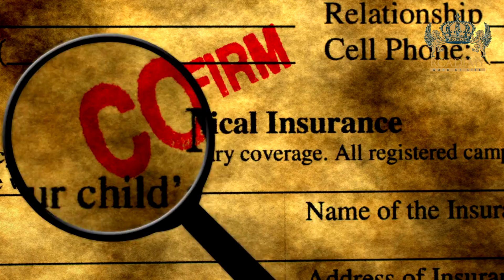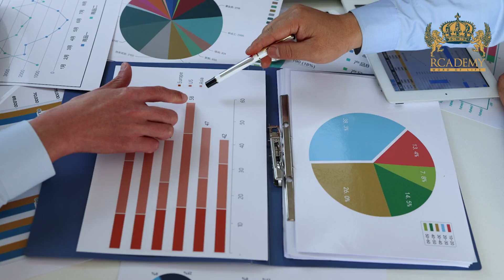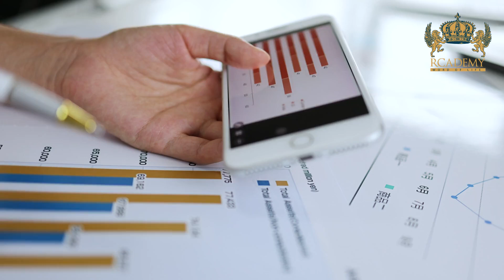Healthcare Finance and Accounting Management Certification Training Course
Welcome to our comprehensive Healthcare Finance and Accounting Management Certification Training Course! This program is designed to equip you with essential skills and knowledge for mastering the complexities of healthcare finance and accounting. Whether you're looking to advance your career or expand your expertise, this course is your gateway to success.

Course Highlights ✨

    In-depth coverage of healthcare finance principles
    Advanced accounting techniques specific to the healthcare industry
    Real-world case studies and practical applications
    Expert instruction from seasoned professionals
    Certification upon successful completion

At Rcademy, we are committed to providing high-quality education that aligns with industry standards. Our courses are crafted by experts and designed to ensure you gain actionable insights and practical skills. With Rcademy, you get access to interactive content, real-world examples, and ongoing support to help you achieve your career goals.

This course is ideal for finance and accounting professionals working in the healthcare sector, healthcare administrators, and anyone interested in specializing in healthcare finance. If you’re aiming to enhance your career prospects and stay ahead in a rapidly evolving field, this certification is for you!

Don’t miss out on this opportunity to elevate your career.